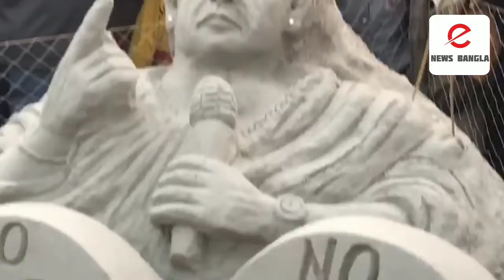গঙ্গাসাগরের জন্য মোদী কোনও টাকা দেয় না, সব করেন তিনি!!